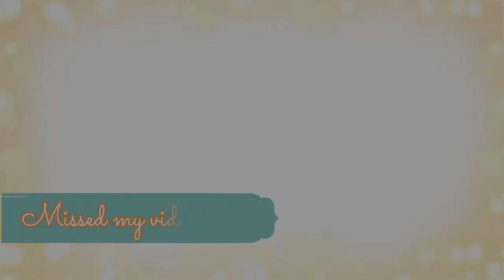Beauty favorites ATM | Sushma karki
Hey guys, thanks for being here.
Products I mentioned :-
Moisturizer- Cetaphil {Rs.2200}
Primer- Too faced hangover RX {Rs.4800}
Foundation- Makeup forever Ultra HD stick {Rs.5950}
CC cream- Erborian cc creme {Rs.6950}
Powder- Wetnwild photofocus {Rs.1050}
Contour powder- Wetnwild {Rs.990}
Bronzer- Hoola by benefit {Rs.3800}
Blush- Tarte amazonian clay {Rs.3950}
Highlight- OfraXnikkietutorials {Rs.4250} includes three lip products as well *got it on sale
Brow- Benefit ka-brow
           Bh cosmetics
Mascara- Tarte lights, camera, lashes {Rs.3950}
Lips- Fenty beauty stunna lip paint & fenty glow {Rs.3950 & Rs.3200}
Concealer- Tarte shapetape {Rs.3500} originally for Rs.3950
Setting spray- Skindinavia finishing spray {Rs.6950}
I got these makeup products from:-